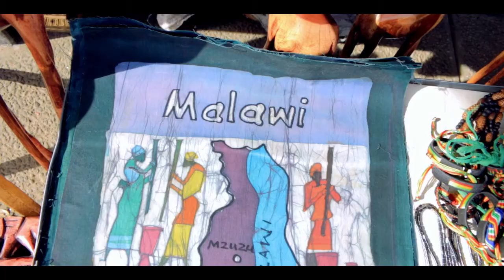Sir Patricks Ndife Ana anu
This is a song written and sung by Sir Patricks, which is a prayer for Malawi, addressing some critical issues that are affecting the nation day by day and Calling for God never to pass her by, as He blesses other countries.